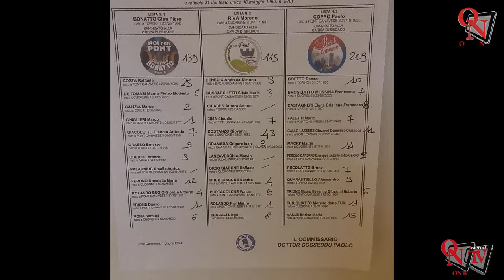PONT CANAVESE - Elezioni: è Paolo Coppo il nuovo sindaco di Pont